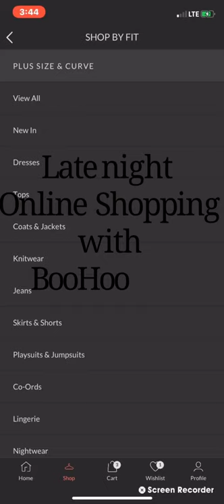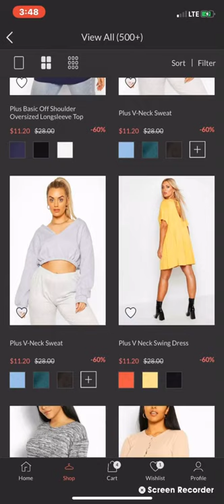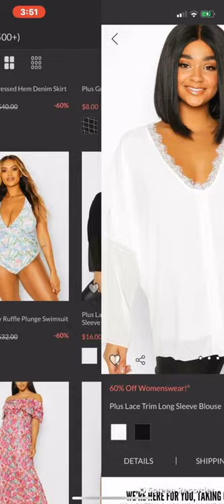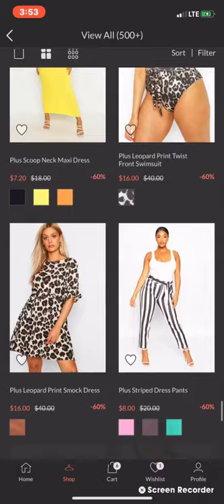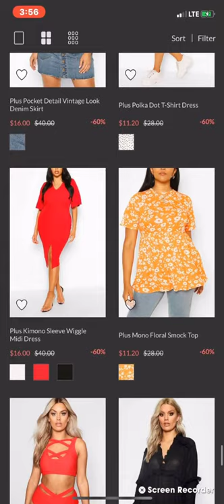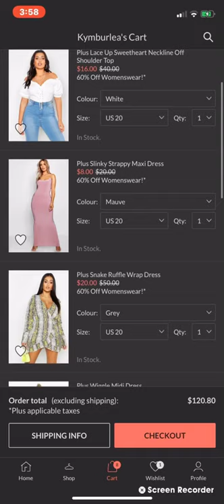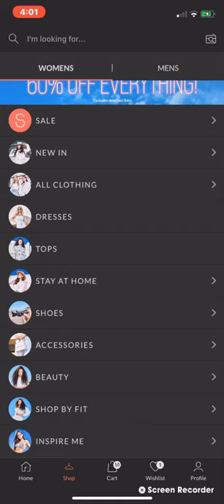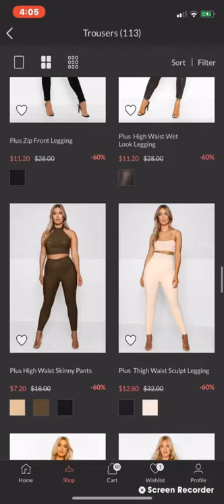Latenight Online Shop with me BooHoo.com Spring/Summer Haul 2020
Late night online shoppers. Shop with me On Boohoo.com 2020 Spring/Summer Haul